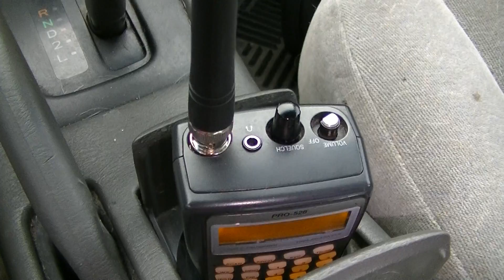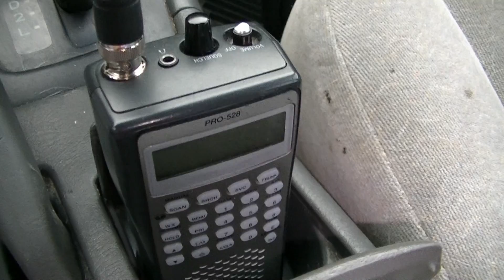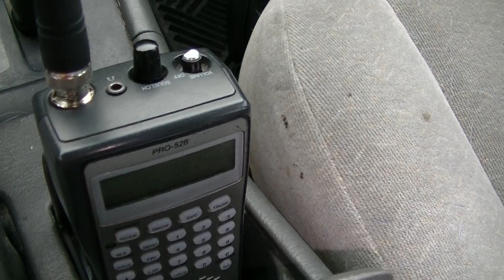HD: Foreign Power, Leasers, EMD's, & GE's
These are the trains I caught in early September 2014 on the CSX B&O Illinois Sub and the NS Illinois Division. You'll see a lot of foreign power on both mainlines, a few Leasers  on the B&O, and one Leaser on the NS Illinois Division. You'll see manifest, coal, autoracks, ballest, rail, and intermodal trains. Enjoy the video and here are the trains I caught early this month.

NS 224
UP: C45AH #8129
UP: AC4400CW #7130
UP: SD70ACe #8345

NS 168
BNSF: ES44DC #7658
CP: AC4400CW #9517

CSX Q265-05
HLCX: SD40-2 #6337
CSXT: SD40-2 #8060

NS 70Z
NS: D9-40CW #9228
NS: SD70 #2560
BNSF: ES44DC
NS: D9-40CW

CSX Q265-08
CSXT: CW40-8 #7713
CSXT: SD50-3 #8589

CSX Q204-06
BNSF: C44-9W #5209
BNSF: SD70MAC #9934

CSX Q265-09
CEFX: SD40M-2 #3152
CSXT: C40-8 #7528

NS 223
CREX: ES44AC #1210
UP: C44-9W #9832
NS: SD40-2 #1633
NS: GP38-2 #5344
NS: SD40-2 #3560